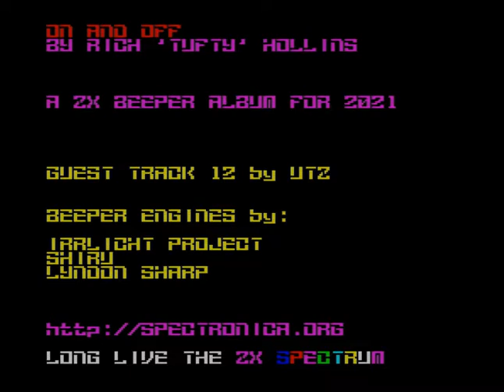ON and OFF - 1bit ZX Beeper album (48K ZX Spectrum)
ON and OFF - 1bit ZX Beeper album for the 48K ZX Spectrum
Recorded from FUSE emulator (48K Spectrum)

All tracks by Rich 'Tufty' Hollins except guest track 12 by Irrlicht Project (utz)

Beeper engines used:
Pytha (utz)
Phaser 3 (Shiru)
QCHAN (Shiru)
ZBMOD v2 (utz)
WTBEEP (utz)
Phaser 1 (Shiru)
Lyndon Sharp '91 (Lyndon Sharp)